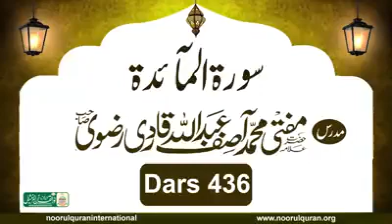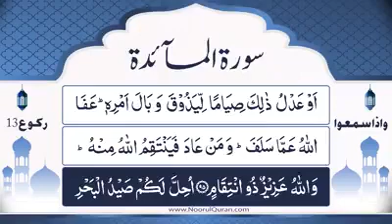Dars 436 | Surah Maidah Tafseer | Mufti Asif Abdullah Qadri | 2022